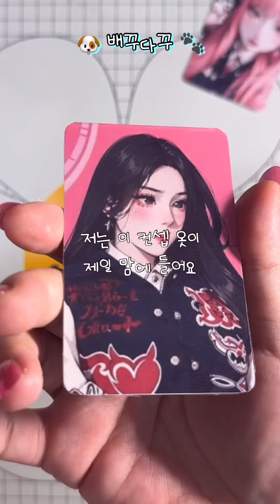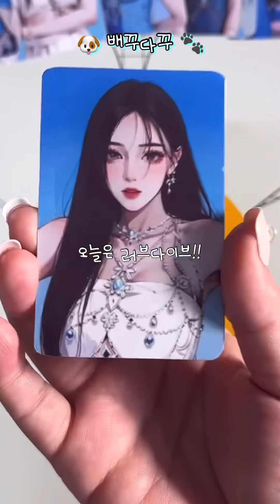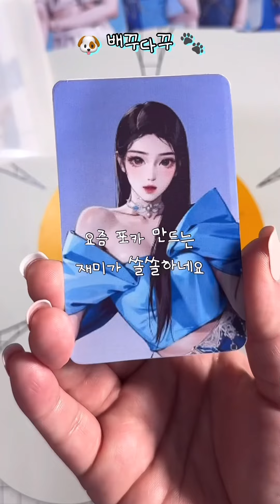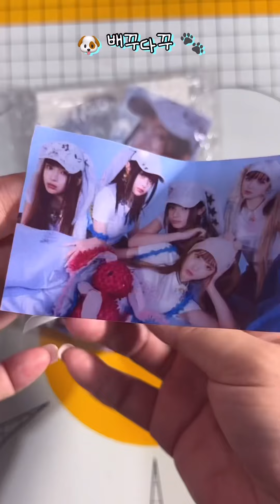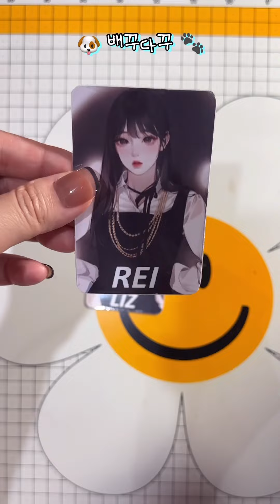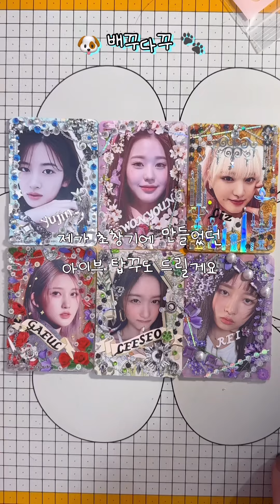🩵 수제포카 포장 모음집 아이브 뉴진스 🩵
0:00 아이브 키치
1:56 아이브 러브다이브
2:55 뉴진스
3:48 르세라핌